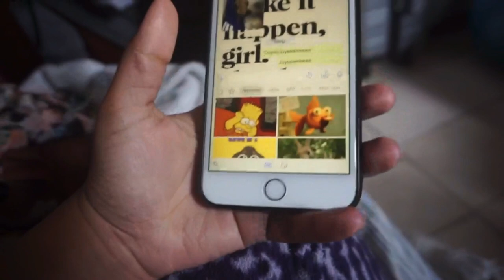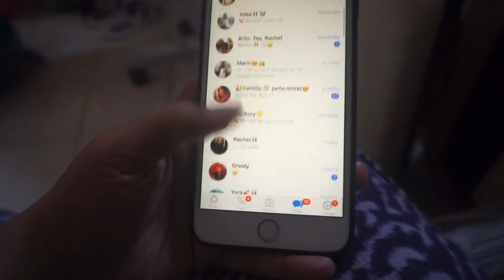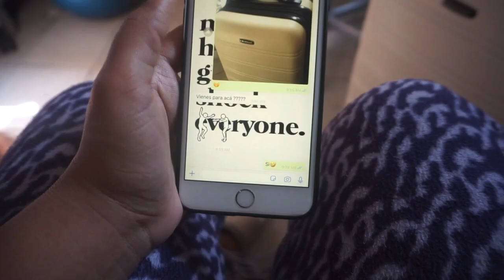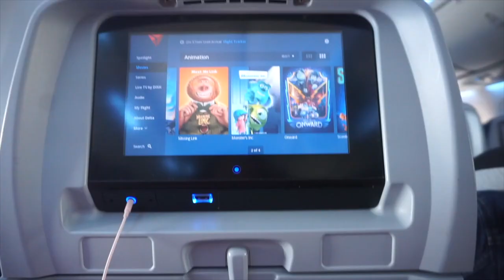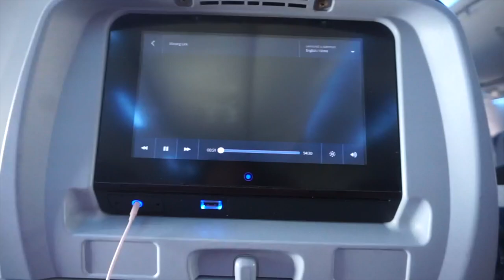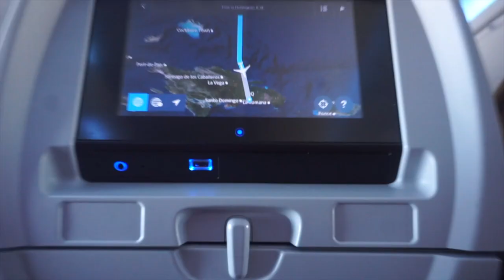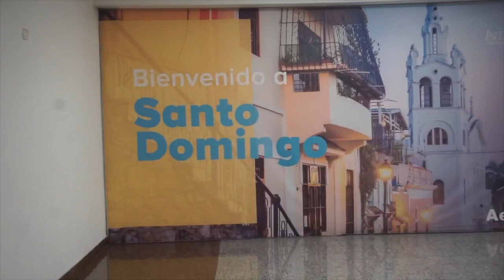Viajando por primera vez en pandemia 😷